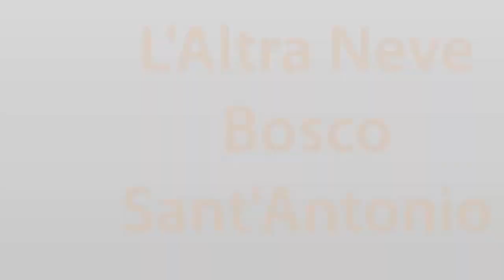L'Altra Neve Parco Nazionale Majella 17 3 17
Prima giornata di promozione della Montagna fruibile anche in Inverno. Mattinata ciaspolata e didattica nel Bosco Sant'Antonio /Abate) in Pescocostanzo (Aq), Nel pomeriggio conferenza a Caramanico Terme nella sede scientifica del Parco:. Esperienze: Commissione Centrale Escursionismo del CAI  Nazionale e del Soccorso Alpino Abruzzo e a seguire Promo video "Majella, l'altra neve ".